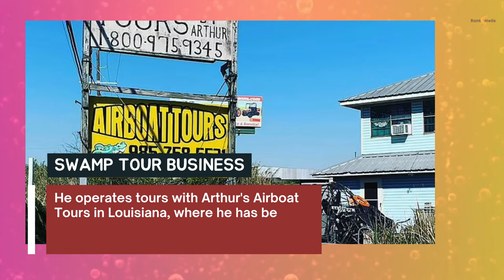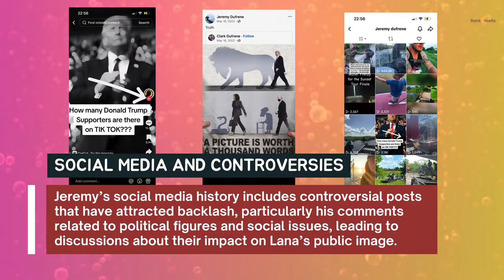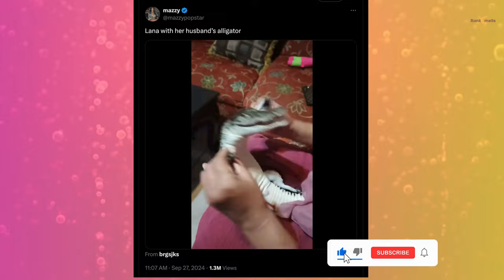Lana Del Rey and New Husband Jeremy Dufrene’s COMPLETE Relationship Timeline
Lana Del Rey is officially a married woman! Take a glimpse into the romantic journey of Lana Del Rey and her new husband Jeremy Dufrene, from their first meeting in 2019 to their intimate Louisiana wedding in 2024. Check out the key moments in their relationship, including public appearances, family life, and the heartwarming ceremony that sealed their love.